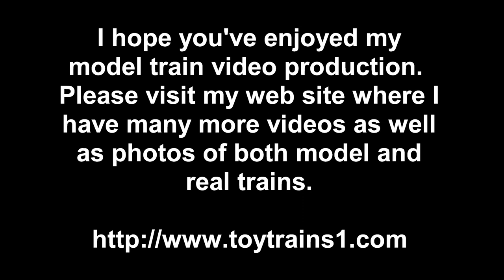MTH Premier SP GS-4 Daylight O-Gauge Steam Locomotive in True HD 1080p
As long as I have the Southern Pacific (SP) Daylight passenger cars on the main track of the layout, I thought that I'd shoot my original Daylight locomotive, the GS-4 #4449, which I had converted from PS1 to PS2.  This locomotive is a model of the GS-4 that still exists and that runs in excursion service from time to time in the western part of the country.  The video is shot in True HD 1080p and I've run it slower than I usually do so that you can get a good look at the locomotive and cars.  Toward the end, you can hear the passenger station announcement that's part of the PS2 sound set.  Enjoy!